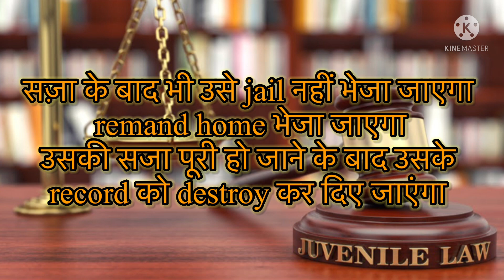IPC SECTION 82 And 83 || Doli Incapax || By Diksha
Section  82 And 83 Of Indian penal code || by Diksha

Section 82 : Act of child under seven years of age -
Nothing is an offence which is done by a child under seven years of age￼

Section 83 : Act of a child about seven And under twelve of maturity understanding￼ -
Nothing is an offence which is done by a child above seven years of age and under twelve , who has not attained  and sufficient maturity or understanding to judge the nature and consequences of his conduct on that occasion￼￼￼

juvenile justice (Care and protection of children) Act 2015